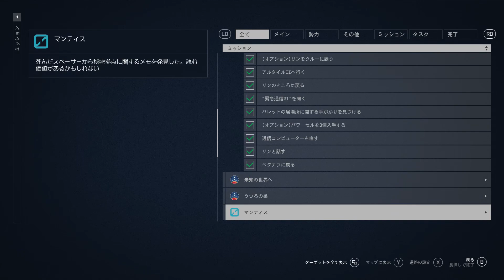「スターフィールド」「バレット救出作戦？」プレイ実況して行くよ。５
バレットが紅の艦隊に捕まったようだ
よし、ほっとこう